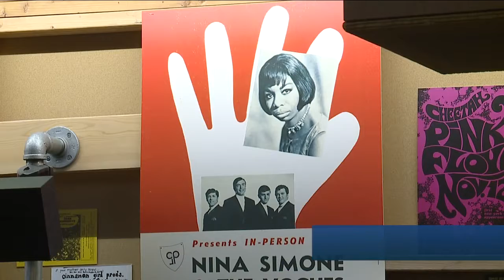New interactive exhibit coming to Rock and Roll Hall of Fame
This weekend, the Rock and Roll Hall of Fame is opening a new interactive pop-up event in collaboration with the Cleveland Institute of Art.